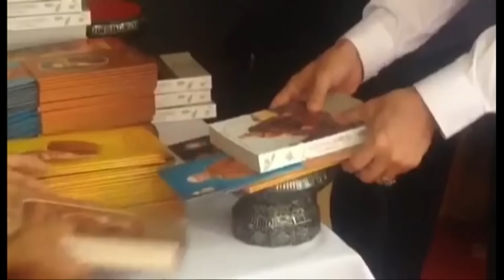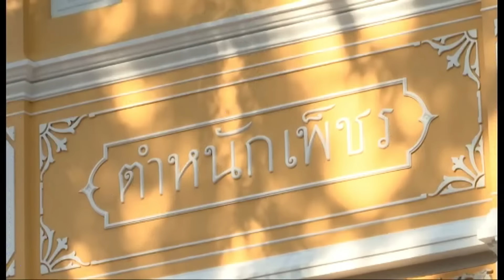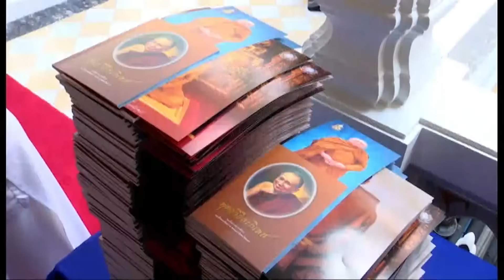หน้าหนึ่ง สปริงนิวส์ 18/12/58 : ปชช.แน่นวัดบวรฯ กราบพระอัฐิพระสังฆราช (1/4)